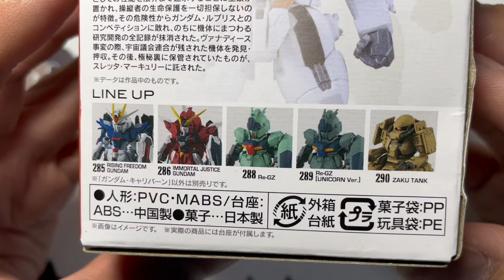【悲報】ガンダムキャリバーン 【GUNDAM CONVERGE #24 BANDAI】開封レビュー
まず初めに概要欄の閲読ありがとうございます😭
今回は、GUNDAM CONVERGEよりガンダムキャリバーンになります‼️

僕のtoys動画の趣旨としては、生配信のような出来るだけ編集のない初めて開けた時の感動を視聴者様にも味わって頂けるような動画を目指してます。随分前から流行っているTHE FAST TAKEのようなおもちゃ動画もありなのでは？と作り始めました。

サムネや動画形態はまだまだ模索中ですので、
この方がいいよ！！とかありましたら気軽にコメントしてくださいね！